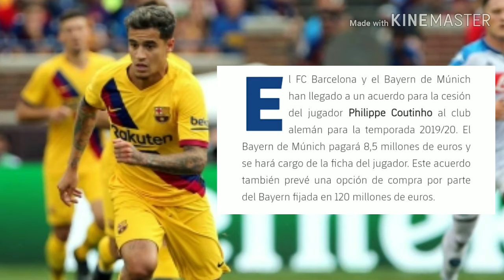OFICIAL : ¡COUTINHO SE MARCHA AL BAYERN CEDIDO HASTA FINAL DE TEMPORADA!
Coutinho vs Liverpool
Coutinho vs Manchester United
Coutinho vs Olympique de Lyon
Coutinho skills & goals
Coutinho 2019
Coutinho Welcome to Bayern Munich